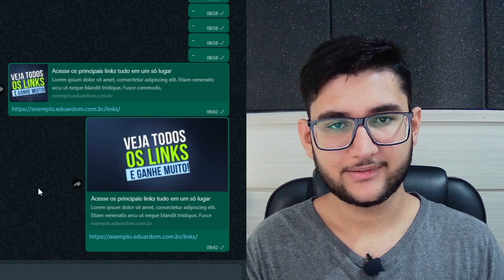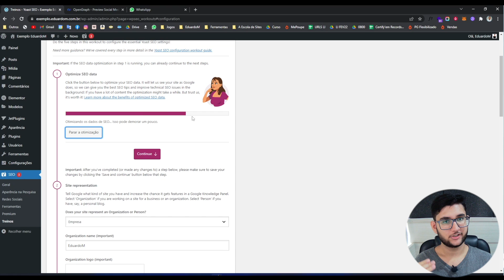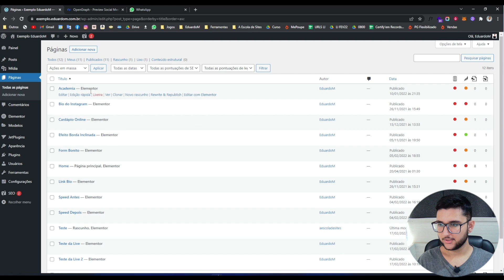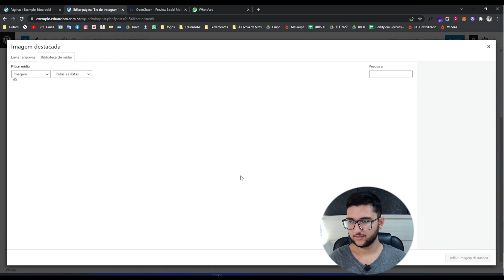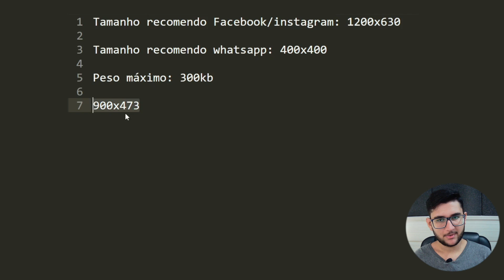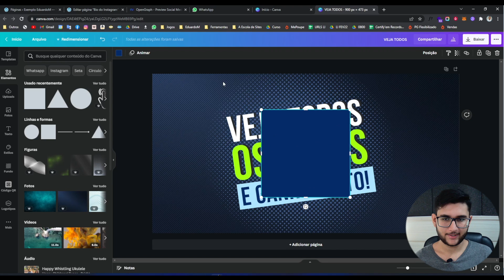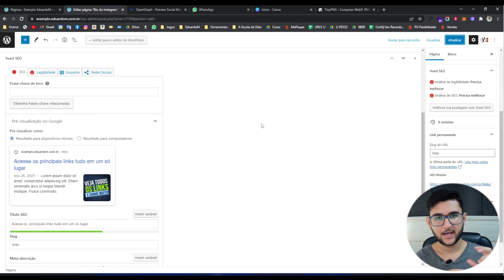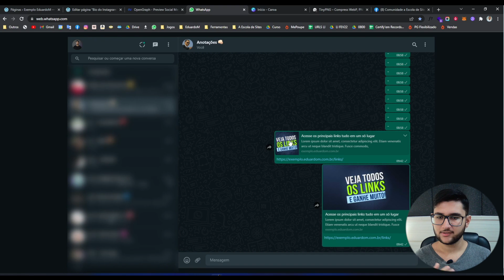Como configurar imagem personalizada do link do Whats/Insta/Face